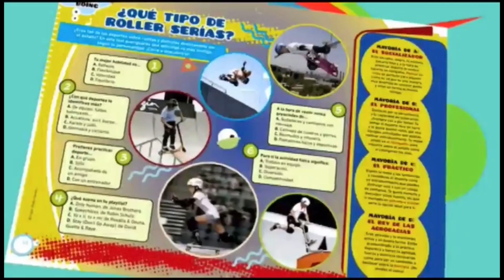Anuncio La Revista Boing Número 23 Diciembre 2019 (29/11/2019)